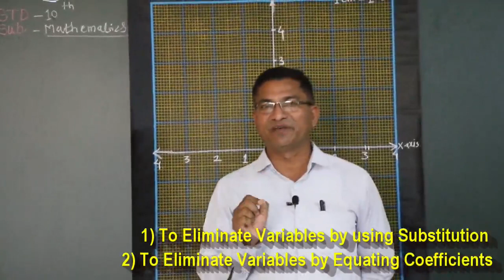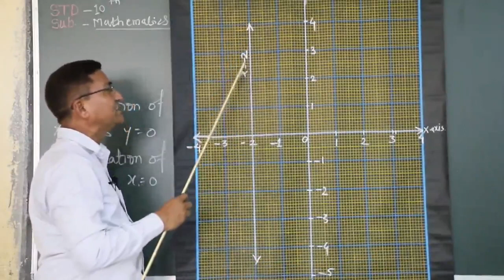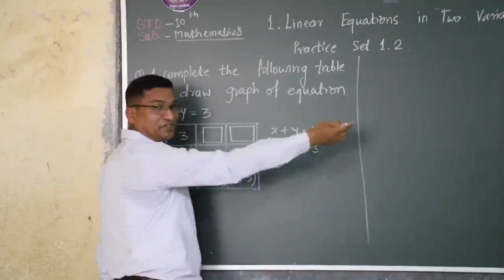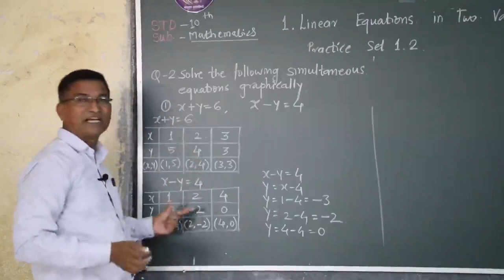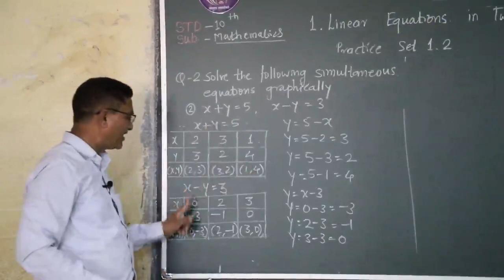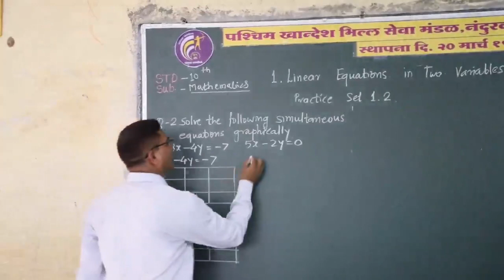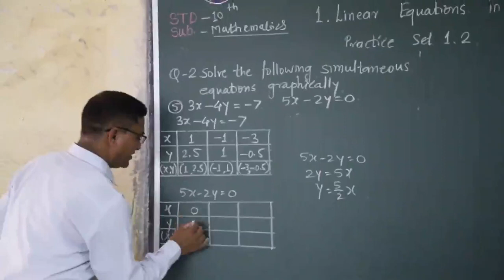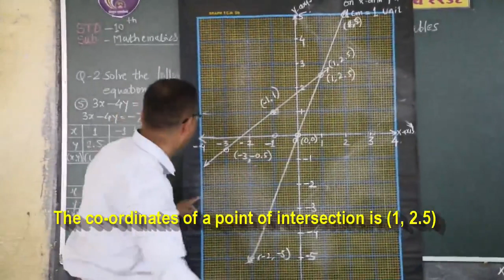10- Maths Linear Equations In Two Variables Part - 2 (Graphical Method)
10- Maths Linear Equations In Two Variables Part - 2 (Graphical Method)